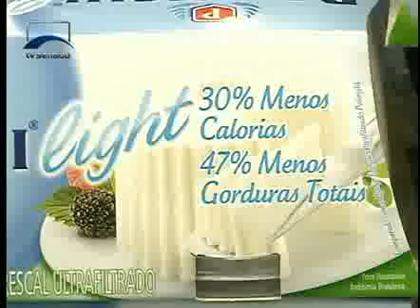Jornalismo - Projeto torna obrigatório identificar nas embalagens alimentos com lactose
A determinação pode vir a evitar os problemas de saúde causados pela ingestão da lactose, açúcar presente no leite de origem animal e derivados. O projeto (PLS 260/2013) está na pauta da Comissão de Assuntos Sociais (CAS).